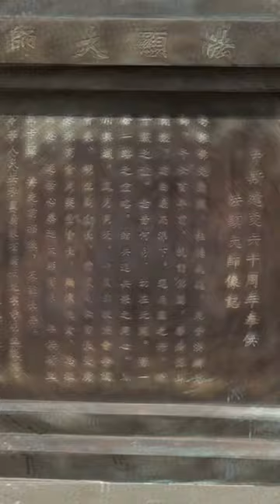Faxian chinese monk statue in Abhayagiri Temple Srilanka